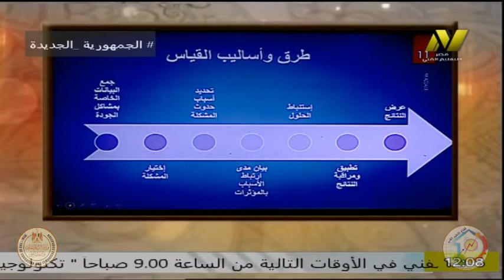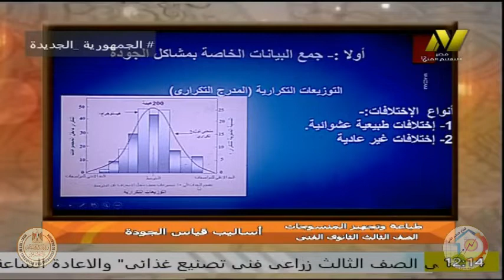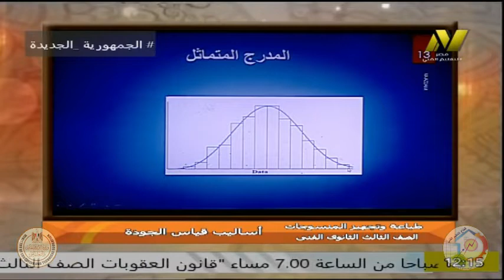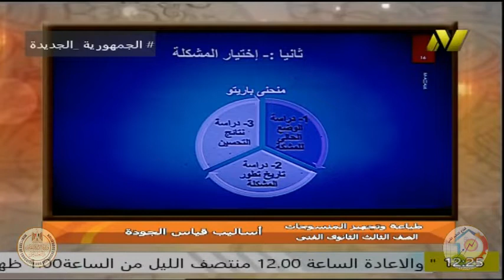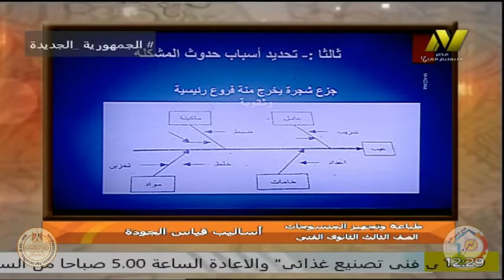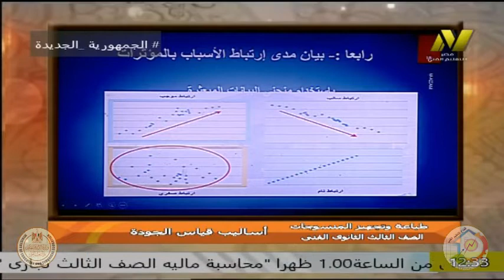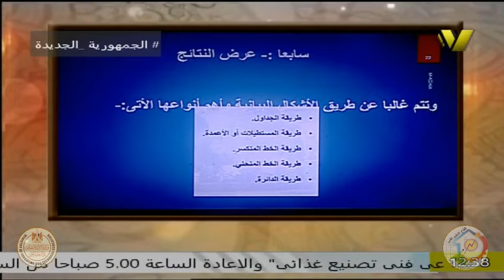الصف الثالث صناغى - طباعة وتجهيز منسوجات - اساليب قياس الجودة - ا محمد عزام